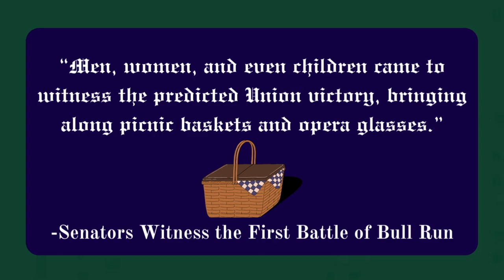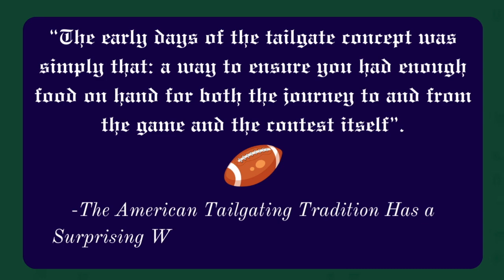Tailgating: How football fan's favorite activity found it's origins in the American Civil War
hey everyone, in honor of the NFL's season staring this Thursday, I wanted to discuss how the origins of tailgating is found in the American civil war. I break down why that is and how this was translated to the first college football game. This tradition has since then ever left and has only gotten bigger and bigger.

Was the first battle of Bull Run really “the Picnic battle”?